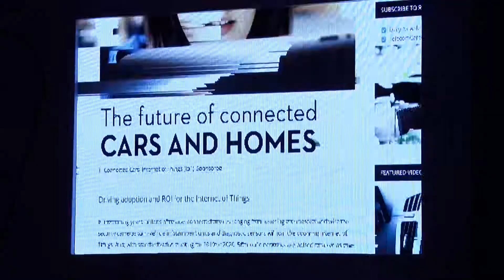Keynote - Securing the future of payments in a connected world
Keynote session at Finsec Conclave 2018 by Shivakumar Sriraman, Chief Risk Officer, India & South Asia, Visa